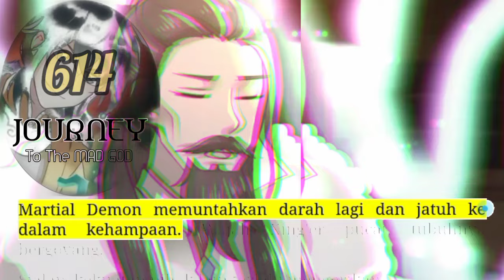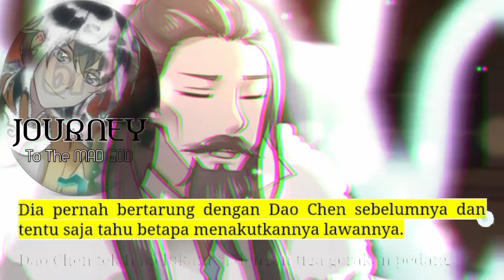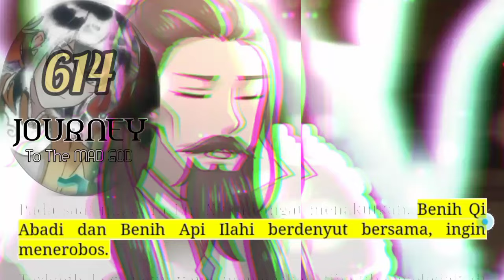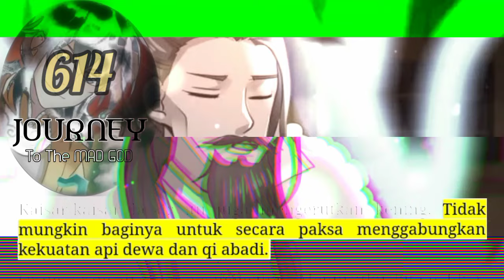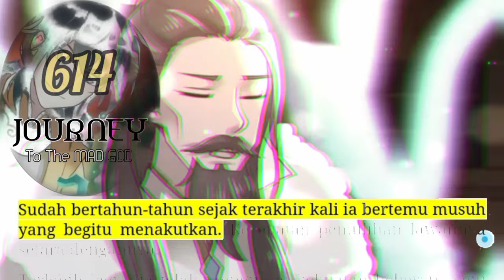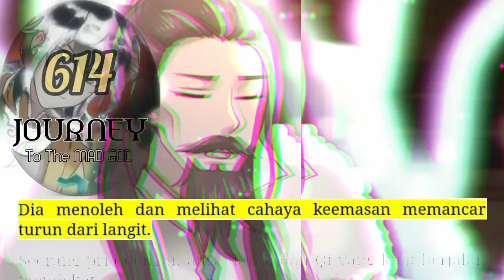Perjalanan Dewa Gila season 614